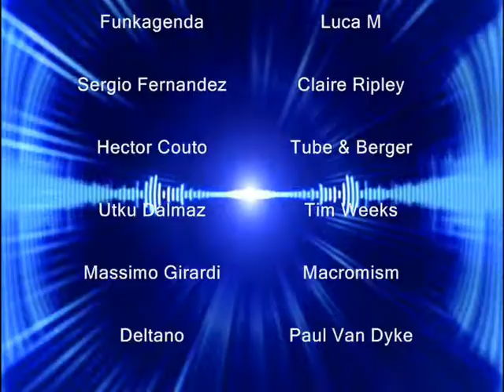The Evil Amigos - Blanc (Original Mix)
Exclusive release on Beatport 19th January (Official release on 2nd February)

Including remixes from: Seismal D & Stephan Bazbaz